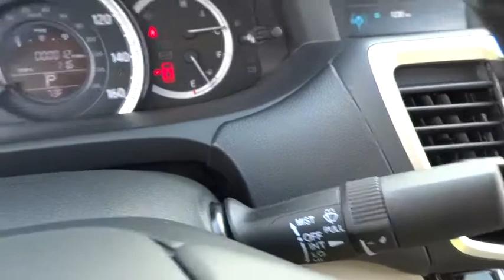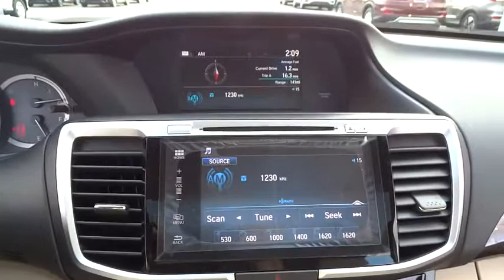2016 Honda Accord Hickory, Morganton, Huntersville, Statesville, Gastonia, NC 25862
2016 Honda Accord
2016 Honda Accord 4dr V6 Auto EX-L - Stock#: 25862 - VIN#: 1HGCR3F80GA014259

945 Us Highway 70 SE

Moonroof, Heated Leather Seats, Aluminum Wheels, Back-Up Camera, Satellite Radio. EX-L trim, White Orchid Pearl exterior and Ivory interior. FUEL EFFICIENT 34 MPG Hwy/21 MPG City! Warranty 5 yrs/60k Miles - Drivetrain Warranty; CLICK ME! KEY FEATURES INCLUDE: Leather Seats, Sunroof, Heated Driver Seat, Back-Up Camera, Satellite Radio MP3 Player, Keyless Entry, Remote Trunk Release, Steering Wheel Controls, Child Safety Locks. EX-L with White Orchid Pearl exterior and Ivory interior features a V6 Cylinder Engine with 278 HP at 6200 RPM*. EXPERTS ARE SAYING: Great Gas Mileage: 34 MPG Hwy. WHO WE ARE: Our goal is to offer customers a World Class Experience in Automotive Sales and Service. We provide everyone with all the time and information they need to make an informed decision regarding their vehicle. The friendly staff at Hendrick Honda Hickory would like to invite you to browse our website or visit us in person at 945 Hwy 70 SE in Hickory, NC 28602. Horsepower calculations based on trim engine configuration. Fuel economy calculations based on original manufacturer data for trim engine configuration. Please confirm the accuracy of the included equipment by calling us prior to purchase.